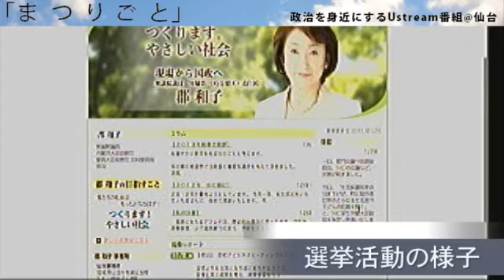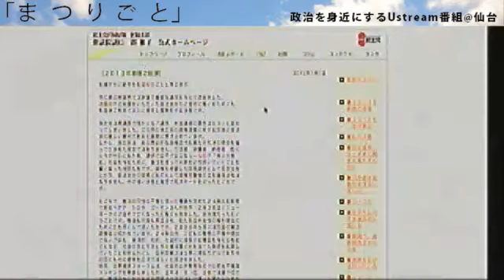第004回「まつりごと」1/3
今回は、テーマに近い方をゲストとしてお招きし、３時間たっぷりと普段できない話をしたいと思います！！

政治について、知識がないと話せない。
あるいは、政治の話は格好悪い、語っている人はちょっと怖い。
そんな雰囲気を少しずつ溶かし、気軽にして行こうというUstream番組です。

‹ vol.4のテーマ ›
・国会議員のお仕事と日常

政治にあんまり興味がない人
関心はあるけど友達と話すのはちょっと. という人
実は議論したくてうずうずしている人

まずは私達の周りの人達から少しずつ、政治について、気軽に当たり前に話ができる雰囲気を作っていきたいと思います。

もちろん、Ustreamに出演する人も、チャットに参加する人も、政治に詳しい必要はないと思います。等身大の知識と興味で参加してください！

☆参加予定の方は、会場にお越しいただけるか、Ust参加するか、一言コメントをいただければ幸いです！

【注意】この番組は、出演者やチャットUst参加者の知識量・見解の正しさを競うものではありません！！